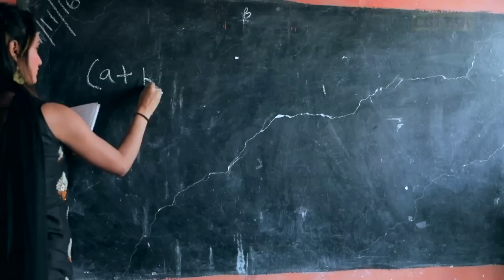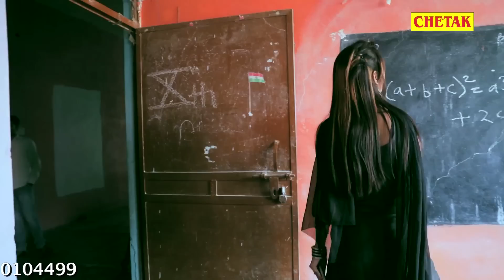✓सूट Black | Rammehar Mehla | Haryanvi DJ Song 2016 | Laadla Jaji King | Ajay Mann | VR Bros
Singer - Laadla Jaji King (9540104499)
Acted By - Ajay Mann , Miss Ada